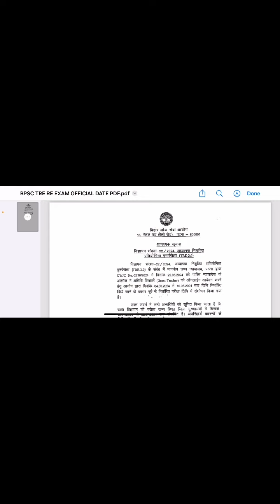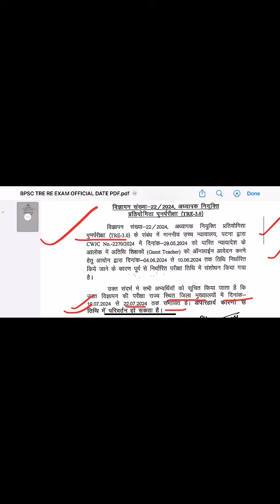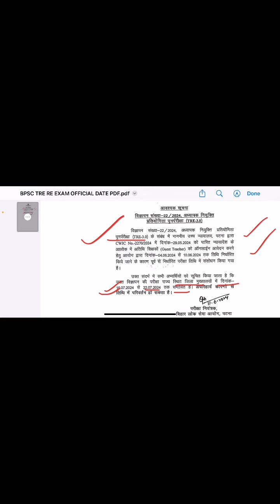BPSC 3.0 Re-exam Dates Revealed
BPSC 3.0 🔥Re-exam dates